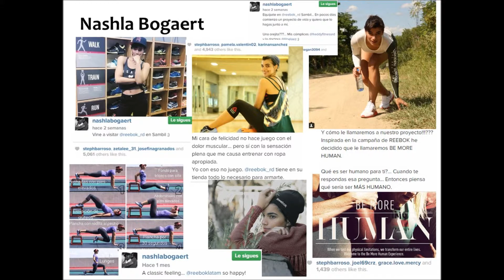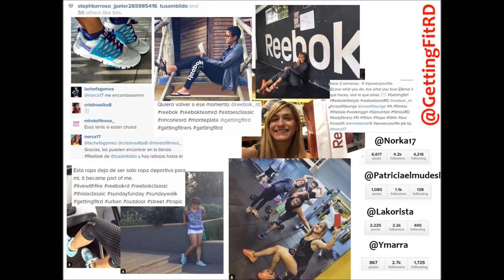Newsletter Ene Feb Rbk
Actividades realizadas durante el mes de enero y parte de febrero con la marca Reebok en República Dominicana